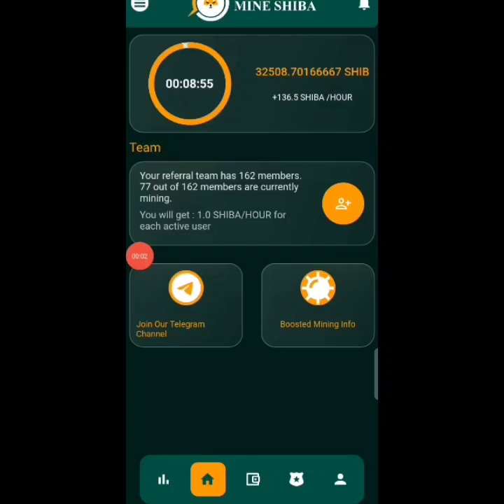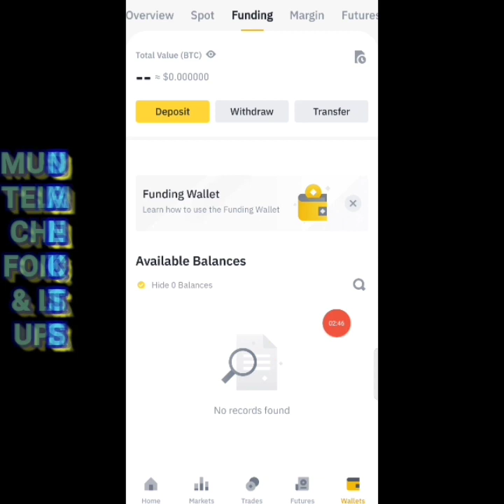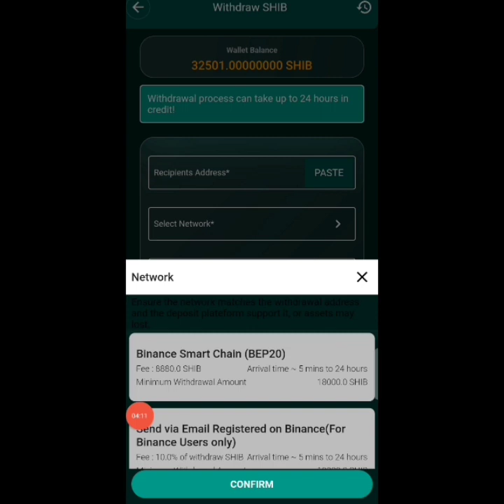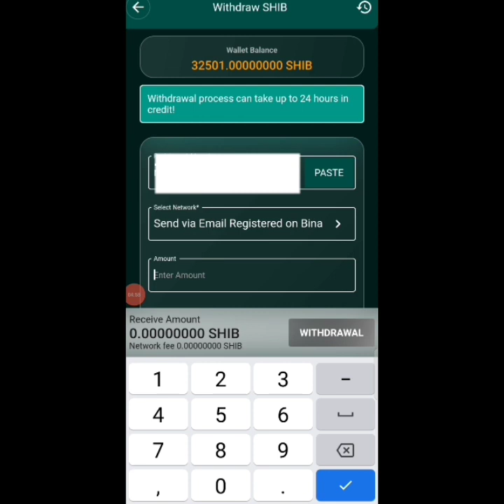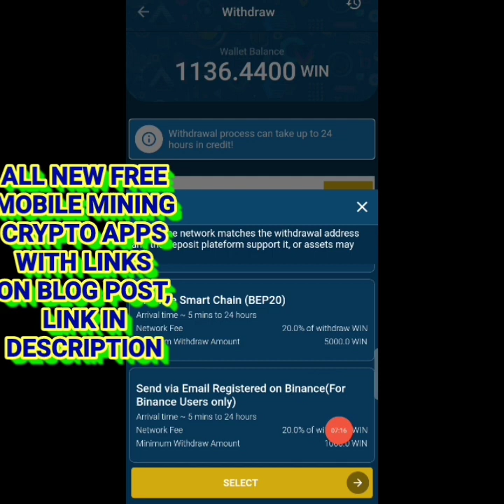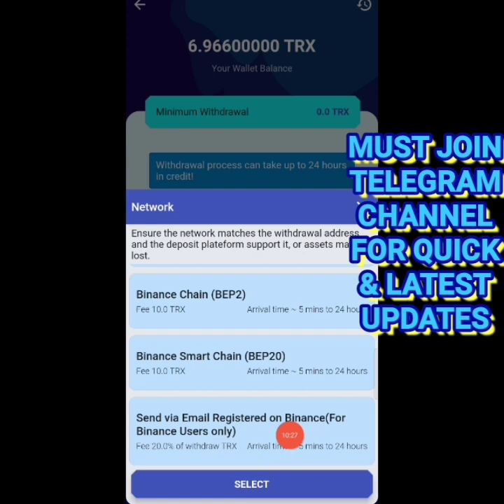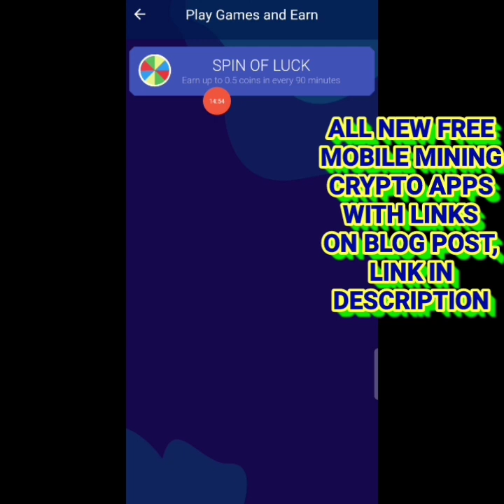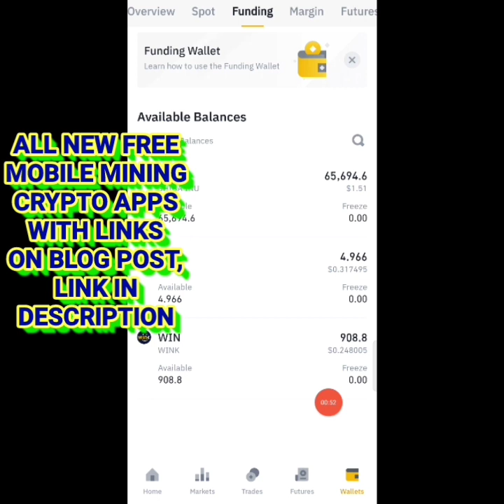Wow !! 3 Withdrawals at Same Time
Shiba inu, Wink and Tron Coin is free crypto Mining By Mobile. Earn daily unlimited coins with free Mobile Mining. Full Details in Hindi/Urdu in video.

✔️ Refferal Code : 0005b

✔️ Refferal Code : 1toc5

Shiba inu
Shiba inu token Price
Pi Network kyc Update,
Shiba inu Token Withdraw kese kare?
Shiba inu Token ko trust wallet me withdraw kese kare?
Mine Shiba inu Scam?
Pi network scam or real?
Shiba inu token_withdrawal
shiba_inu_mining
new coin Mining
Pi Listing_date
Alpha_Network
alpha_Coin_Mining
Time_coin
Remint_coin_Mining
remint_mining
eagle_Token_Listing
TTcoin_Listing
Eagle_Network_Update
eagle_Token_Wallet
Ttcoin_Wallet
Pi Kyc Pi Coin Listing Volt Network Mining New Mobile Mining App New Fastest Earning